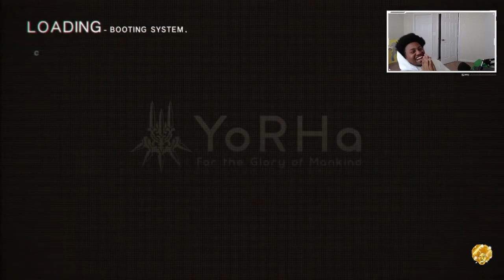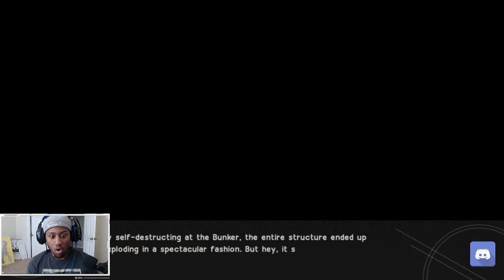Frotastic Clip Highlights - Episode 5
Compliation of BioShock, BioShock 2, BioShock Infinite, Nier: Automata